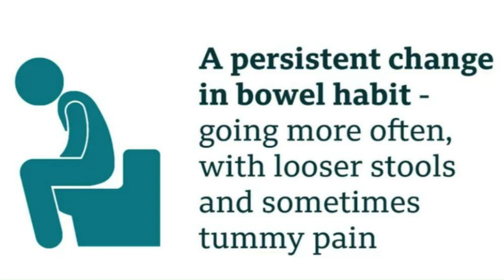Bowel Cancer Awareness Video - Wirral University Teaching Hospital - Subtitles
April is Bowel Cancer Awareness Month, and we're proud to share with you an awareness video featuring Danny De Brabander. Danny bravely shares his story and talks about the important work of the charity Team DDB.
Did you know that bowel cancer is the second most common cause of cancer deaths in the UK? Yet, it is treatable and curable if caught early. That's why awareness and early detection are crucial.
Join us in spreading the word this month, and help us raise awareness of bowel cancer and the work of Team DDB.